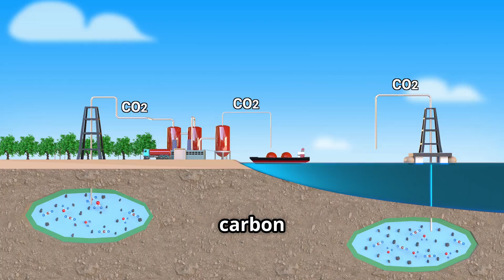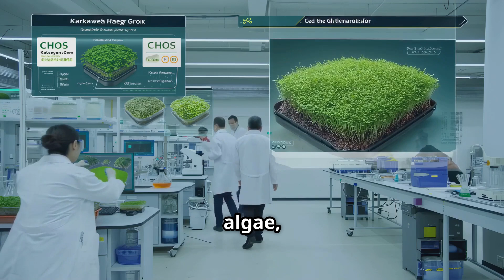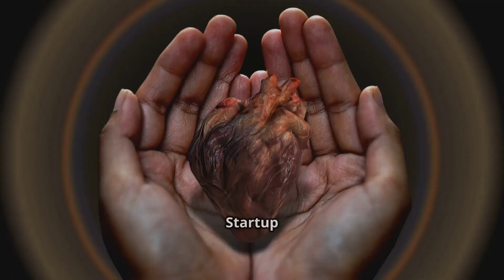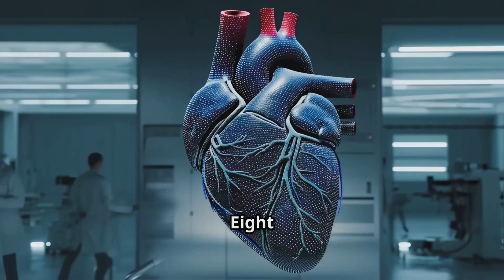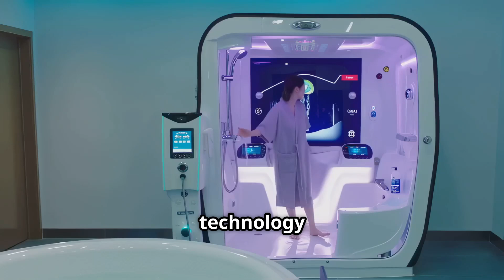Expo 2025 Osaka Kansai: Exploring future technologies shaping the sea, sky and land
Discover the future at Expo 2025 Osaka! 🌏 Opening on April 13th, this groundbreaking event unites over 150 nations to showcase sustainable innovations transforming land, sea, and sky. Join us as we explore remarkable breakthroughs like Japan's hydrogen-powered boats and carbon-capturing Wave Ducks, alongside biotech marvels utilizing microalgae.

Learn about transparent solar cells that turn windows into energy sources, and bioluminescent plants illuminating our lives without electricity. Dive into the world of tactile holograms and life-saving medical innovations that promise a healthier future.

OUTLINE:

00:00:00 Introduction to Expo 2025
00:00:30 Hydrogen-Powered Boat
00:01:08 Wave Duck Innovation
00:02:45 Microalgae Innovation
00:03:59 Transparent Solar Cells
00:04:54 Bioluminescent Plants
00:06:01 Touchable Holograms
00:06:55 Miniature Hearts
00:07:53 Human Washing Machine of the Future
00:09:07 Concluding Remarks

🎁🎁 Get your FREE travel gift here...🎁🎁

👇👇For more information and resources and references you might also like to watch.

What is Japanophiles Journey about?